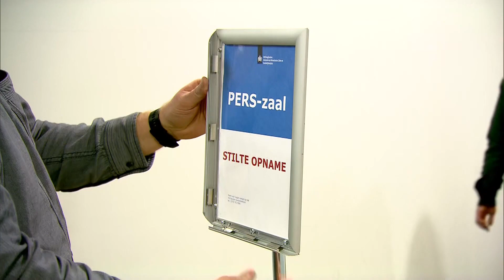Achter de schermen bij de kinderpersconferentie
Dinsdag was de eerste persconferentie voor kinderen. Dat was een spannende dag voor de jonge vragenstellers, maar ook voor Mark Rutte en Hugo de Jonge.